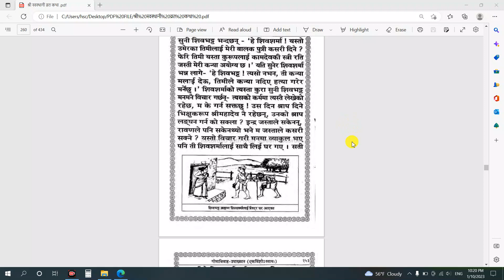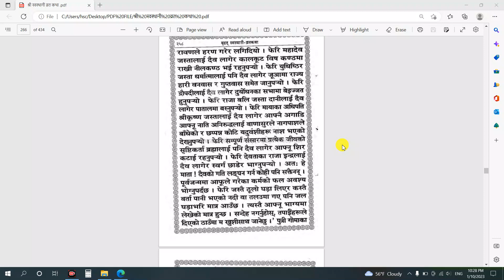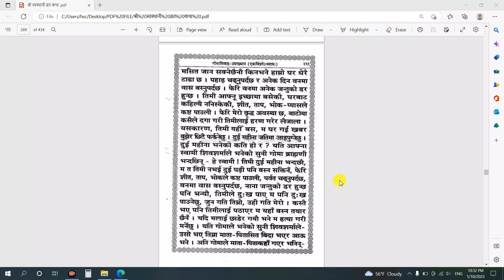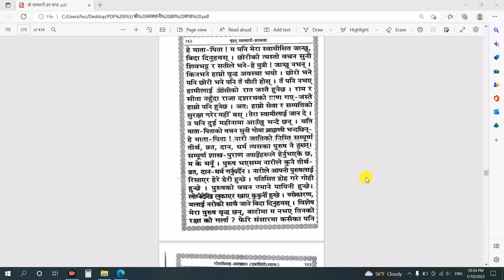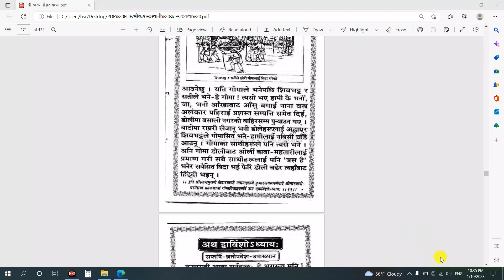श्री स्वस्थानी ब्रत कथा अध्याय -२१ || Shree Swasthani Brata Katha Episode-21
श्री स्वस्थानी व्रत कथा,
shree swasthani bratha katha,
रेडियो नेपाल स्वस्थानी व्रत कथा,
Radio Nepal swasthani brata katha,
Swasthani brata khatha,
स्वस्थानी व्रत कथा,
स्वास्थानी कथा,
dp pokhrel swasthani barta katha,
सतिदेविको कथा,
स्वस्थानी व्रत कथा पूरा अध्याय,
स्वस्थानी व्रत कथा अध्याय १,
स्वस्थानी व्रत कथा आजको अध्याय,
swasthani brata katha full episode,
Swasthani brata katha bhajan,
ॐ श्री स्वस्थानी व्रत कथा,
shree swasthani brata katha full audio,
shree swasthani brata katha today,

स्वस्थानी व्रत कथा अध्याय २,
स्वस्थानी व्रत कथा अध्याय ३,
स्वस्थानी व्रत कथा अध्याय ४,
स्वस्थानी व्रत कथा अध्याय ५,
स्वस्थानी व्रत कथा अध्याय ६,
स्वस्थानी व्रत कथा अध्याय ७,
स्वस्थानी व्रत कथा अध्याय ८,
स्वस्थानी व्रत कथा अध्याय ९,
स्वस्थानी व्रत कथा अध्याय १०,
स्वस्थानी व्रत कथा अध्याय १२,
स्वस्थानी व्रत कथा अध्याय १३,
स्वस्थानी व्रत कथा अध्याय १४,
स्वस्थानी व्रत कथा अध्याय १५,
स्वस्थानी व्रत कथा अध्याय १६,
स्वस्थानी व्रत कथा अध्याय १७,
स्वस्थानी व्रत कथा अध्याय १८,
स्वस्थानी व्रत कथा अध्याय १९,
स्वस्थानी व्रत कथा अध्याय २०,
स्वस्थानी व्रत कथा अध्याय २१,
स्वस्थानी व्रत कथा अध्याय २२,
स्वस्थानी व्रत कथा अध्याय २३,
स्वस्थानी व्रत कथा अध्याय २४,
स्वस्थानी व्रत कथा अध्याय २५,
स्वस्थानी व्रत कथा अध्याय २६,
स्वस्थानी व्रत कथा अध्याय २७,
स्वस्थानी व्रत कथा अध्याय २८,
स्वस्थानी व्रत कथा अध्याय २९,
स्वस्थानी व्रत कथा अध्याय ३०,
स्वस्थानी व्रत कथा अध्याय ३१,